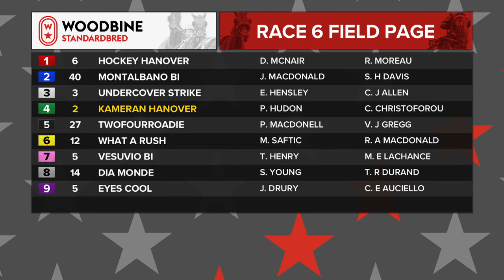Woodbine, Mohawk Park, September 23, 2019 Race 6